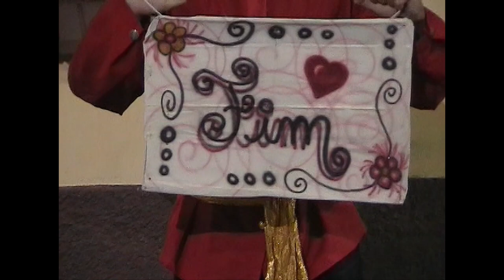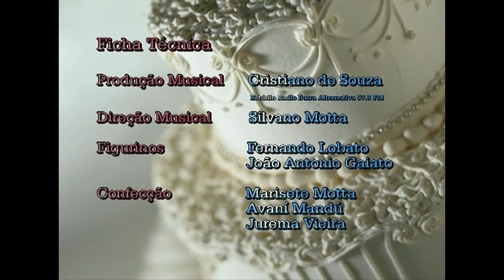"Maroquinhas Fru-Fru" - Apresentação Completa (2004)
Gravado na Av. Joaquim Thomás de Aquino Filho. São João da Barra, RJ (2004).
Grupo Teatral “Nós na Rua”.

A presente produção cultural “Nós na Rua – Virtualização do acervo audiovisual”, busca colaborar com a consolidação do legado deixado pela trupe, que teve suas atividades encerradas em 2017, por meio da disponibilização dos arquivos de som e imagem que foram, por um longo período, importantes para o desenvolvimento das atividades do grupo. Torna-se, hoje, fonte de pesquisa primária da memória e historicidade das diversas atividades da antiga associação cultural que se destacou no cenário das artes cênicas do norte fluminense.

O projeto "Memorial Virtual Nós na Rua - Virtualização do Acervo Audiovisual" conta com o patrocínio do Governo do Estado do Rio de Janeiro, Secretaria de Estado de Cultura e Economia Criativa do Rio de Janeiro , através do edital Cultura Presente nas Redes 2.

"Maroquinhas Fru- Fru"
Direção Geral: Fernando Lobato Borges
Texto: Maria Clara Machado.
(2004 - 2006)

Elenco:
Maroquinhas Fru Fru: Viviane Mendes
Cosme: Fernando Lobato
Damião: Guilherme Miranda
Dona Bolandina: Maria Eni Amaral
Eulalio Cruzes: Silvano Motta (Voz: Sérgio Sena)
Ubaldino Pepitas: Salvador Tavares
Florisbela: Tainá Esteves
Florentina: Swaynne Sena
Florzinha: Solange Sena
Honestino: Eliel Totinha
Padarina: JuremaVieira
Petrônio Leite: Raian Vieira (Voz: Silvano Motta)
Zé Botina de Andrade Sapatos: Eduardo Lopes